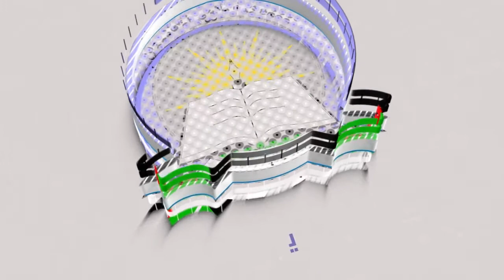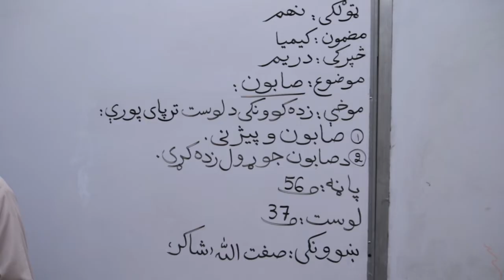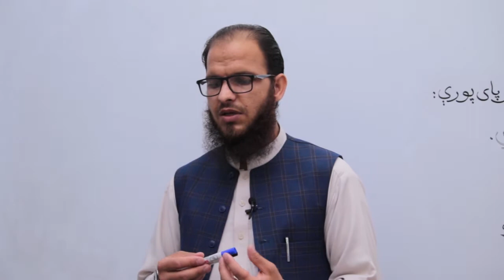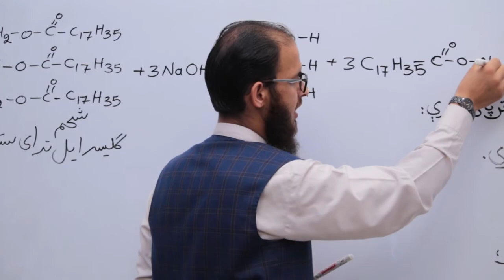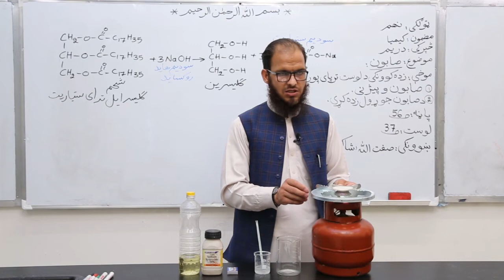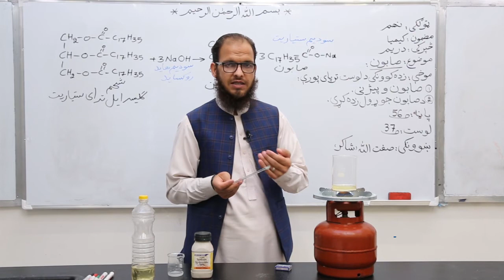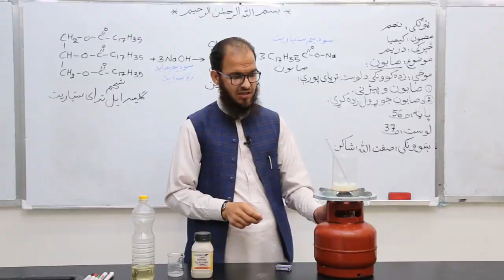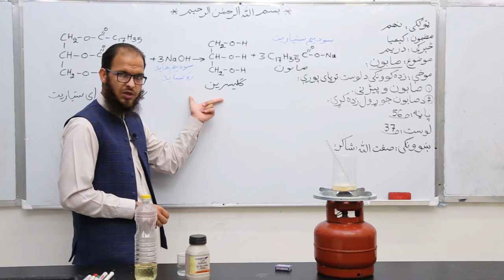نهم ټوګی ، موضمون کیمیا ، موضوع صابون ۳۷ لوست